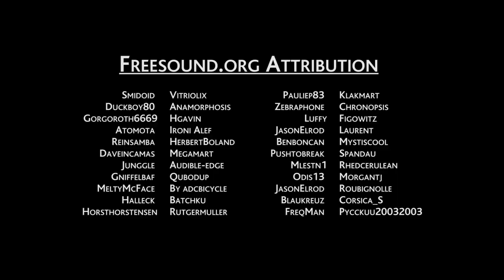The Man and the Mammoth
A stop animated wonder from Public Ritual in conjunction with Sherpas Cinema.
Custom made track by Top Less Gay Love Tekno Party.

Follow the Sherpas!